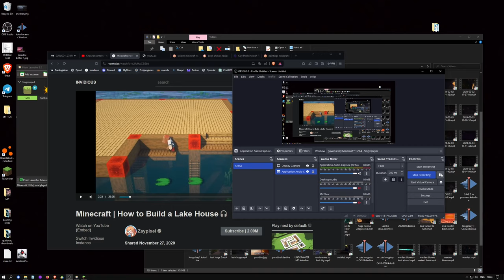Building a Peaceful Lake Home - Minecraft Relaxing Longplay (No Commentary) [1.20.4]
A relaxing no commentary Minecraft longplay of a cozy lake house build. In this 4 hour longplay we peacefully explore the village, huge dripstone caves, mineshafts, amethyst clusters, mine, and gather resources, make tools, armor and build a cozy home above the local lake. This longplay is done on survival mode.
With no music or commentary to interrupt the serene ambiance, our video is perfect for relaxation, study, or simply creating a peaceful atmosphere in your space.

Timestamps:
0:00 House Preview
0:24 Video start
0:33 Chopping down wood, exploring the village
3:20 Finding a huge dripstone cave entry
5:34 Building a temporary base
7:47 Exploring the huge cave, mining for resources
10:14 Cooking iron making tools
12:51 Coming across a mineshaft, exploring it
15:27 Finding an Amethyst Cluster
20:20 Finding the first diamonds
21:44 Getting lost and going back to the surface
25:43 Smelting, getting armor
27:50 Going mining for more diamonds
46:32 Going back to my temporary base
48:49 Getting full diamond armor
50:48 Getting a LOT of wood for the cozy lake house build
1:16:25 Resting at my mini base, getting the items ready
1:33:08 Getting some more wood
1:48:52 Finding a ruined portal
1:54:20 Watching a sunrise, getting all the items ready
1:59:01 :(
2:00:51 Building the house base structure
2:06:34 Making the floor
2:08:54 Making the dock
2:11:57 Making the lighting
2:15:43 Making the house structure
2:20:52 Making the 1st room walls
2:23:56 Making the 2nd room walls
2:25:13 Beautiful sunrise
2:27:50 Main walls done
2:28:08 Figuring out how to make the roof
2:33:52 Adding details
2:35:05 Building the 2nd room roof
2:45:54 Finishing the roof
2:47:36 Taking a boat ride around the house to see the progress
2:48:45 Making an additional tiny roof (it was hard)
2:52:02 Making the inside, rain, thunder
2:55:30 Making the balcony
2:59:12 Getting dirt for a farm, making it
3:03:57 Improving the look
3:05:35 Looking at the progress
3:09:59 Catching a villager trying to steal my stuff
3:16:05 Adding stuff to the rooms
3:32:02 Adding details to warm up the place
3:42:20 Making the villager a house (so that he wouldn't have to stand in the rain)
3:53:10 Taking a boat ride to look at the progress
3:53:57 Adding final touches, making the lower room
4:23:01 Touring the house

🛠️Main Mods: Dynamic Surroundings, Visuality, ChoiceTheorem's Overhauled Village, Zoomify, Sodium, Iris.

Step into the tranquil realm of Minecraft as we embark on a serene journey, immersing ourselves in the creation of a peaceful lake house. Join us for an uninterrupted, no-commentary, no-music longplay where we delve into the heart of a picturesque village, traverse expansive dripstone caves, and navigate intricate mineshafts. Amidst the natural splendor, we uncover shimmering amethyst clusters, delve deep into the earth to mine precious resources, and meticulously craft essential tools and armor to aid our survival.
With each step, we embrace the challenges of survival mode, forging our path towards tranquility and self-sufficiency. Witness as we meticulously design and construct a cozy abode, nestled amidst the tranquil beauty of the local lake. From humble beginnings to a sanctuary of comfort and warmth, experience the joy of building a home in harmony with nature.

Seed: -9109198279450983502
I started at the default spawn

This video is not copyrighted, feel free to use it, but be sure to mention me!